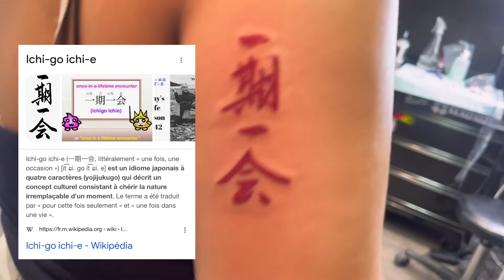VLOG | JOURNÉE TATTOOS AVEC MA BFF 🤭🫶🏾 | MATCHING TATTOOS + PERCING 🥹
Hey Guyss, j'espère que vous allez bien 🤗 !! Je me suis fait tattoué et percé avec mon amie 🔥 Donc je vous ai filmé ma journée 🤭🤭 Je vous avoue que je suis ps vraiment une femme de tattoue .. mais les tattoos que j'ai fait sont très significative pour moi 🥹🫶🏾 Pis btw ça m'a faite mal 😭😭😭😭 .